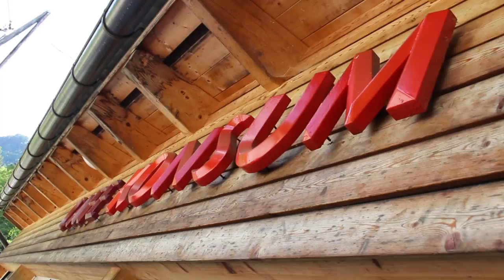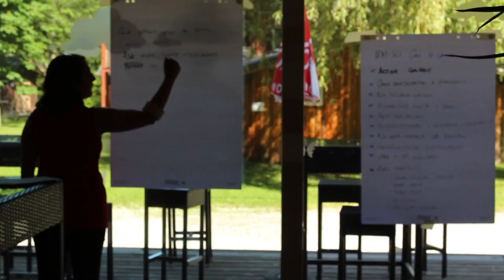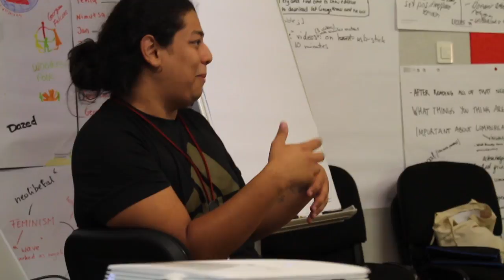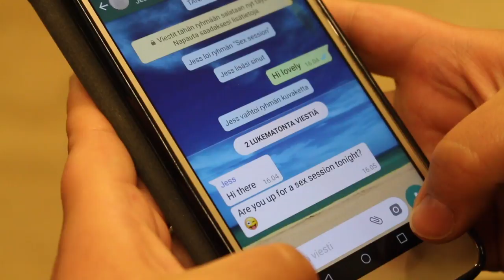Let's talk about Sex (Episode 06 - IFM Vlog)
Gender, identity, sex, society, attraction and many more topic were discussed during the course of the seminar that took place in the Falcons' Camp in Döbriach (Carinthia, Austria) in May 2018. The program was organized by the International Falcon Movement Social Education International.